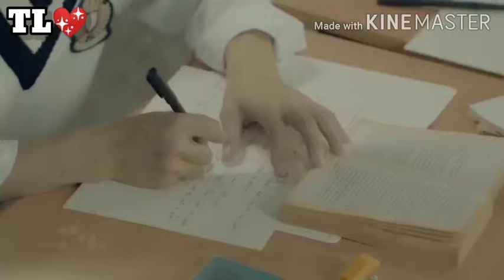Xiao Zhan and Wang Yibo/A love story - (Tera Fitoor)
It's my imagination story video which is made by me... hope you all like and enjoy it.

pls comment on below how is it?  if you like it then I surly make another video.

Thank you so much all your love and support it's always make me energetic.Love you all🙏🤗